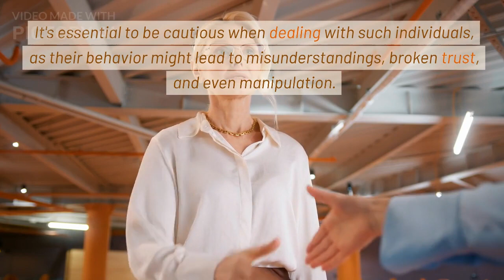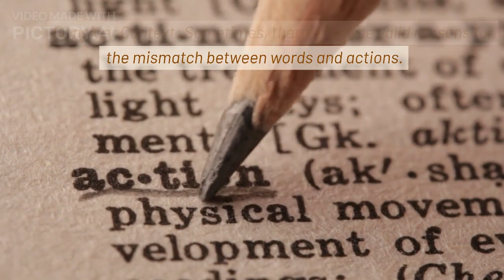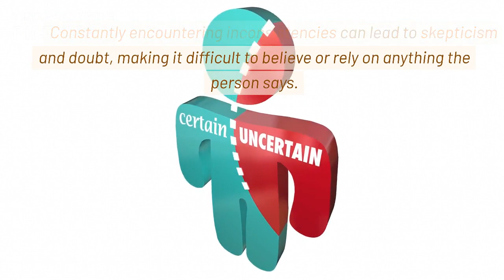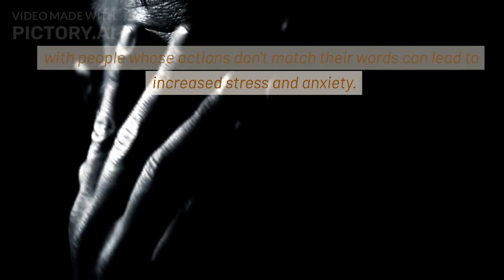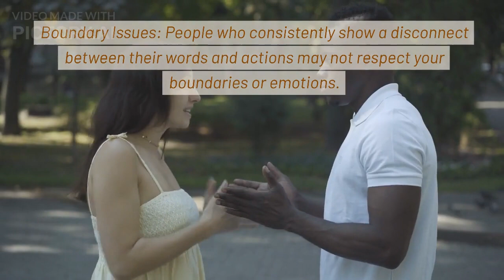beware of people whose actions do not align with their words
In a world of constant connections, it's vital to recognize the impact of individuals whose actions don't align with their words. Join us as we delve into the psychological and emotional repercussions of such inconsistencies. This video explores how interactions with people who lack authenticity can lead to mental and emotional turmoil, offering insights on identifying these incongruities and safeguarding your well-being. Learn to navigate relationships with a discerning eye, empowering yourself to surround with those who truly uplift and support your journey.